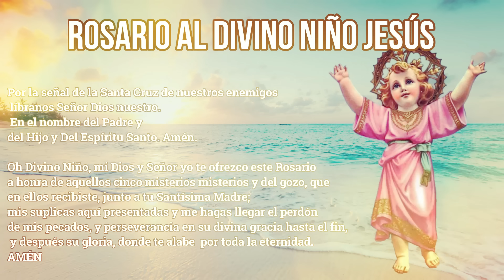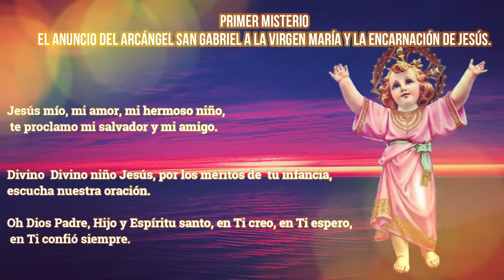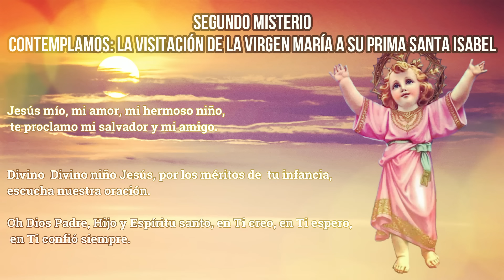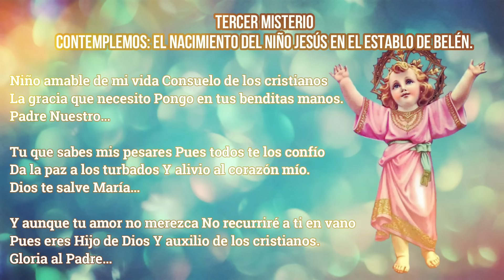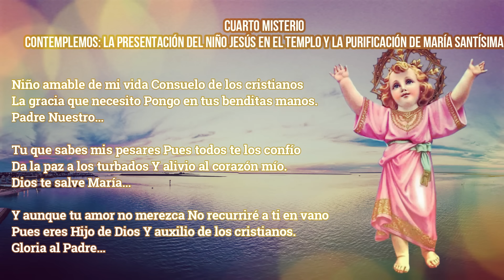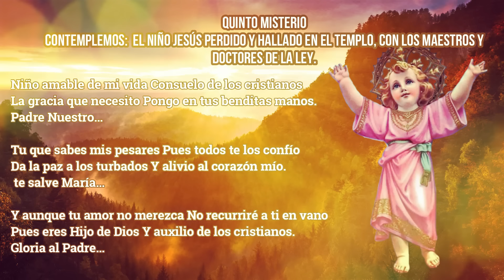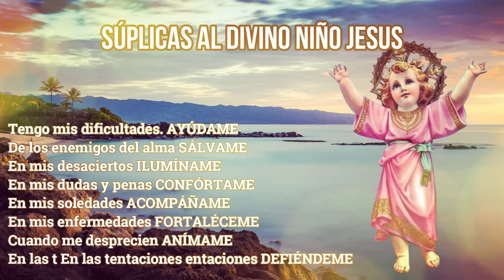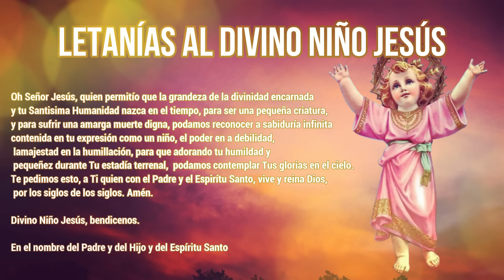ORACIONES AL DIVINO NIÑO JESÚS, 6 de septiembre